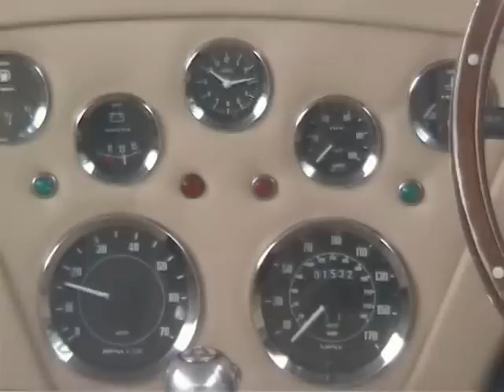cobra 427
Car cobra 427 at windmill motors birmingham